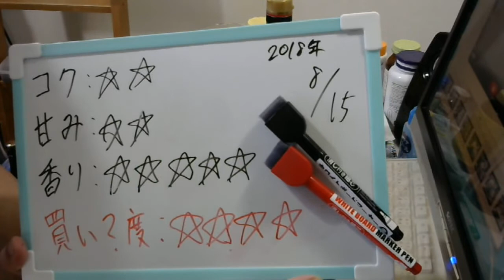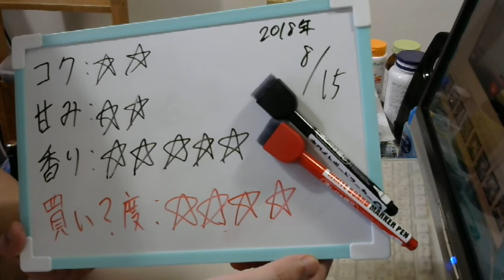酒好きな元新潟人の飲酒動画 part1551 菊正宗 しぼりたてギンパック【日本酒】 【Sake】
甘み：★★
香り：★★★★★
買い？度：★★★★

Twitterが新しくなりました⇒@yukkituikyasu